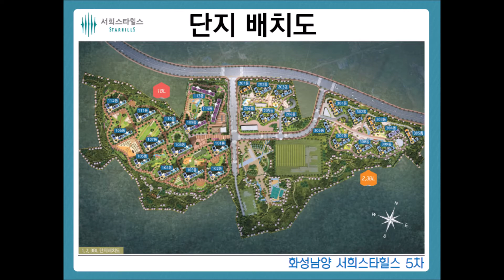화성남양서희스타힐스 5차1899 1048k